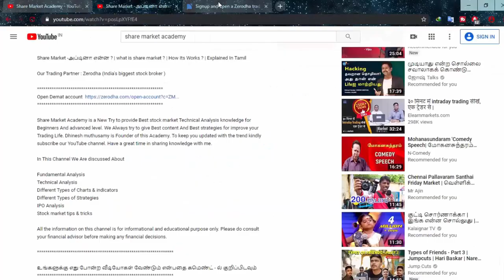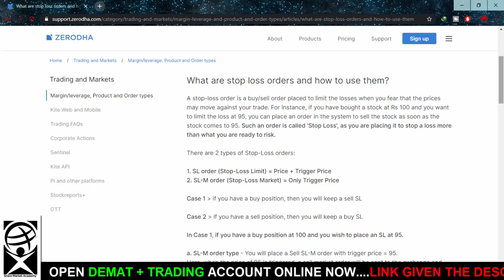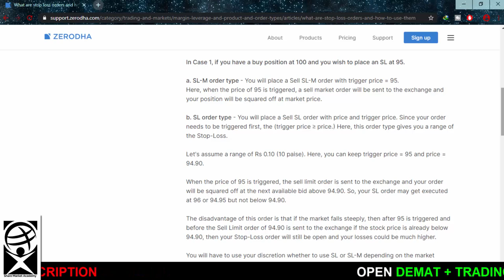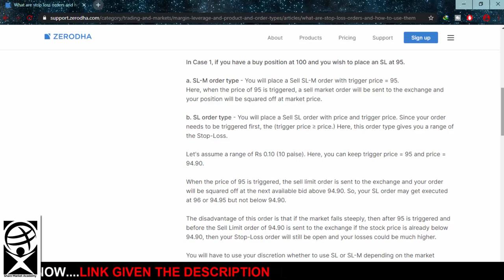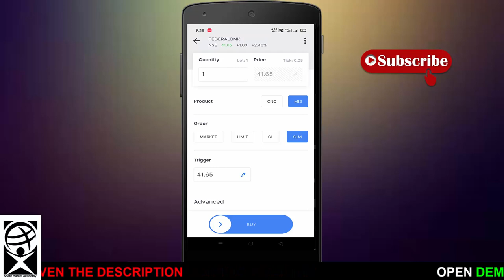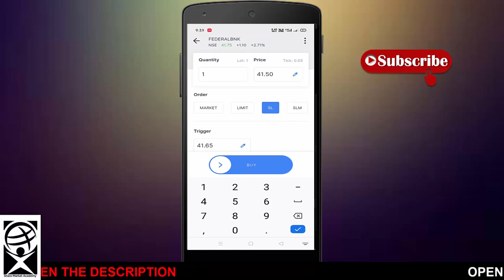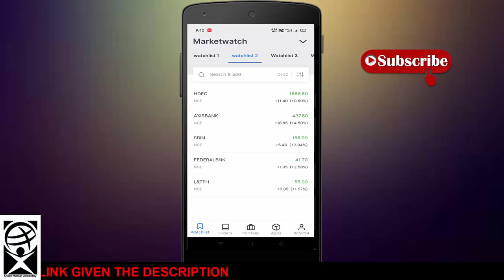SL & SL-M - அப்டினா என்ன ? | How to place SL & SL-M order in Zerodha ? | Explained in Tamil